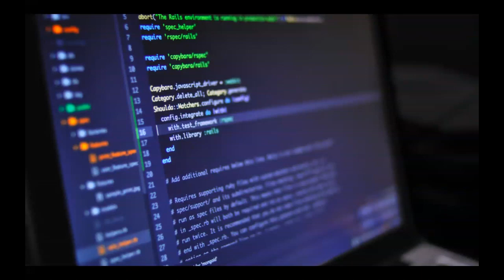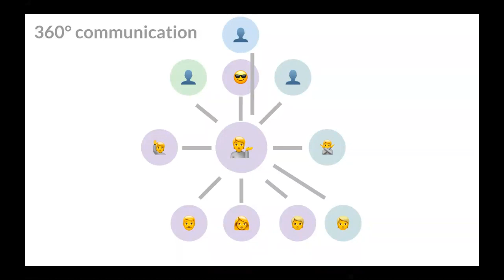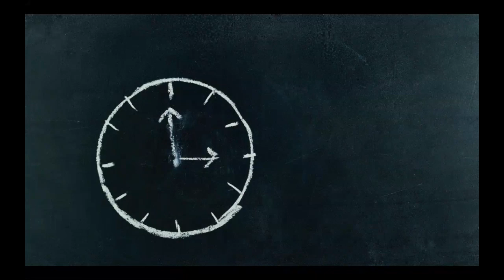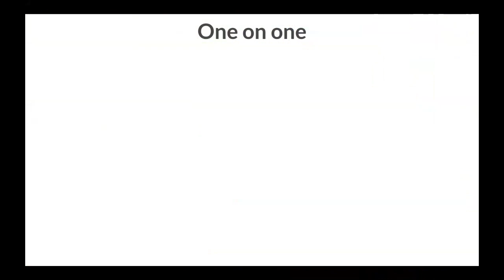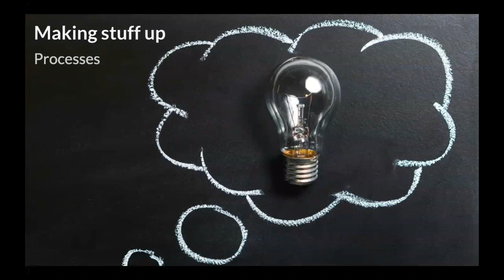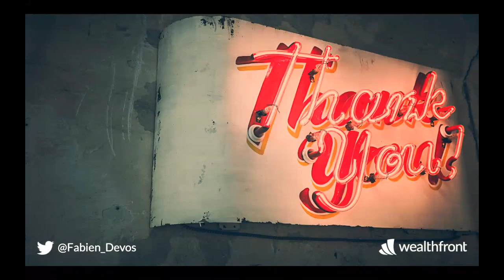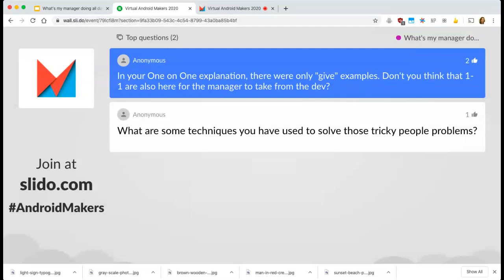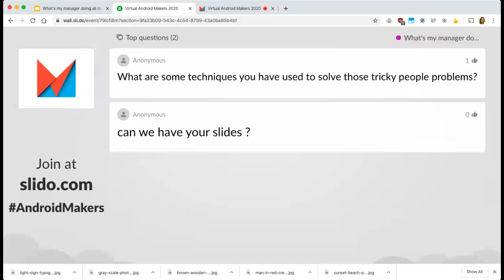What's my manager doing all day? by Fabien Devos, Wealthfront EN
This session was given at Paris Android Makers 2020 by Fabien Devos, Wealthfront.

You've been coding non stop for hours and your manager is nowhere to be seen. Their desk is always empty so clearly not a lot of actual work must be getting done. Can going to that many meetings possibly be a good use of anybody's time?

In this talk, I'll go over what managers actually do, and how it can be useful, at least when they are good at their job! Relaying information, hiring, coaching, protecting your team from BS, or helping them grow are all important activities that might not feel like real work. This should also give you a better idea of wether or not this could be a good career move for you, or if it's better to stay a maker.